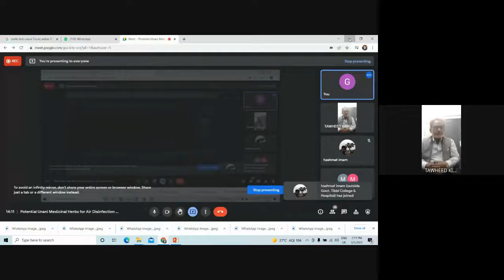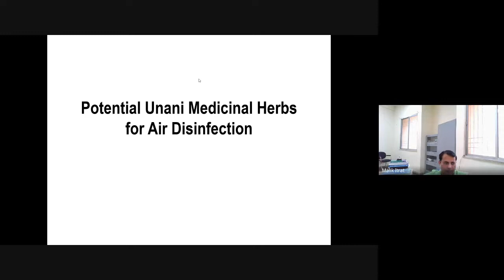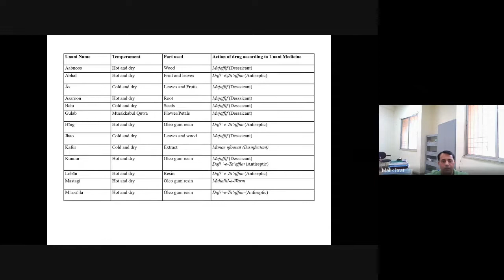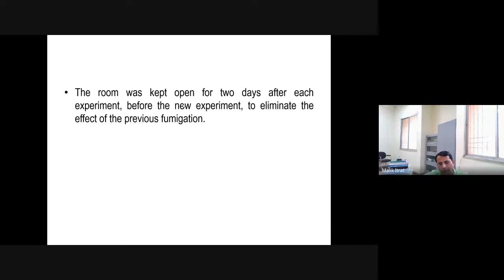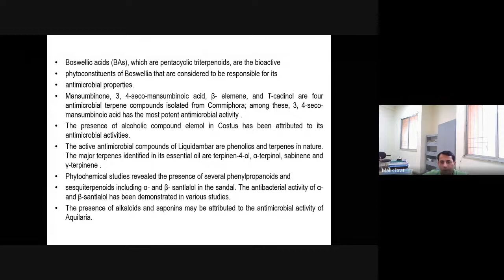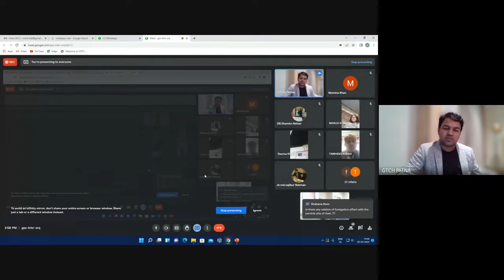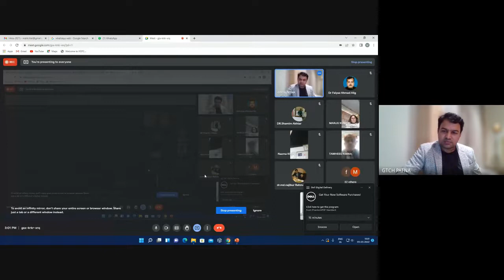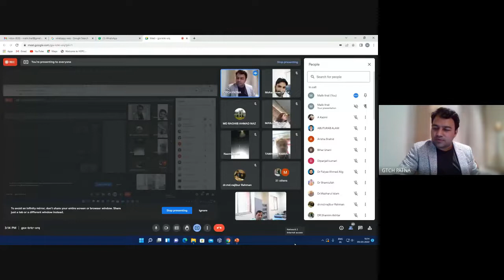Potential Unani Medicinal Herbs for Air Disinfection I Dr Malik Itrat I COVID-19 & Unani Medicine.